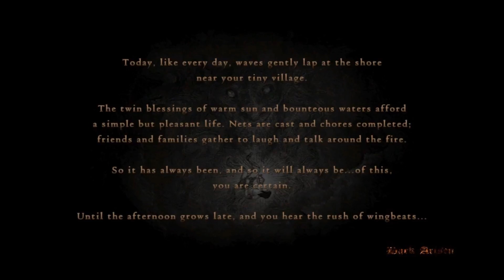Let's Play Dragon's Dogma Part 3: Creating A Monster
Dragon's Dogma is a 2012 action role-playing video game developed and published by Capcom. The game features an open world fantasy setting, in addition to hack and slash gameplay elements.